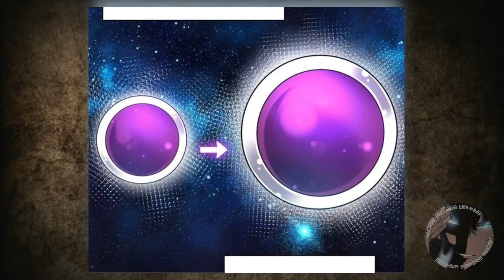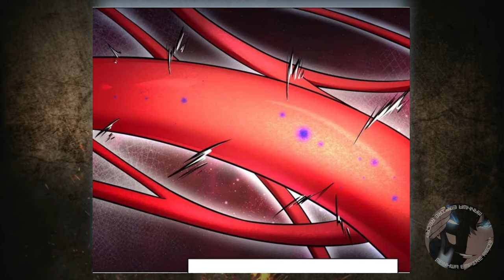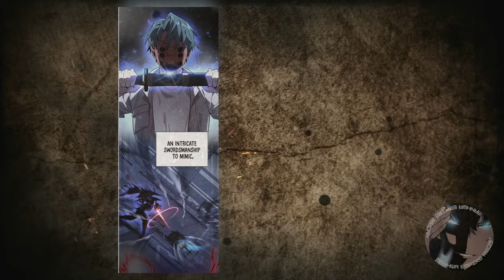1-4 | From Bullied to Beast: Half Goblin Hero Rises to Claim the Throne of Monsters! | Manhwa Recap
From Bullied to Beast: Half Goblin Hero Rises to Claim the Throne of Monsters!
Manhwa Recap | Part 1-6
Genre(s): Action, Drama, Fantasy, Martial Arts

Synopsis:
Choi Si-woo, a boy with overweight complex, encounters an old man on a walking trail. He discovers a ruined Korean house with black shadows surrounding him. The old man explains that every 666 years, a ceremony selects the king of Yokai, with each Yokai having one entry ticket. Choi Si-woo, a hybrid of human and goblin, inherits the blood of an extinct goblin, becoming the sole survivor.

We appreciate your time and we value your support. If you enjoyed this video, please hit the LIKE button and SHARE this to anyone who are Manhwa lovers too:) Don't forget to SUBSCRIBE to our CHANNEL for more content like this. Again, thank you so much, enjoy watching and we are looking forward to see you in our next videos!

We are working hard to upload videos  with focus on producing high quality content and create complete original, relevant, fresh videos.
It is not transformative in nature. I only used bits and pieces of pictures to form as one whole content.
We will promptly address your concerns and take appropriate action. Thank you for understanding and consideration.